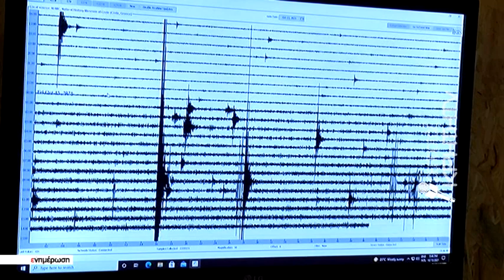"Καλημέρα" με 6,1 Ρίχτερ στην θαλάσσια περιοχή της Καρπάθου